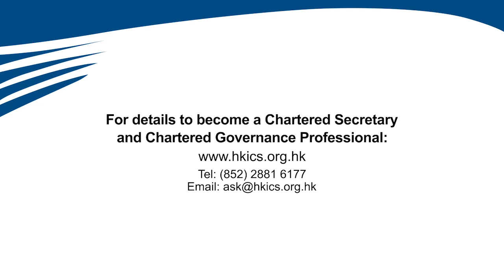Pursuing the Chartered Secretary qualification and becoming a governance Professional !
Let’s hear what Institute Treasurer Mr Ernest Lee FCIS FCS(PE) has to say about the opportunities for Chartered Secretary and Chartered Governance Professional now!